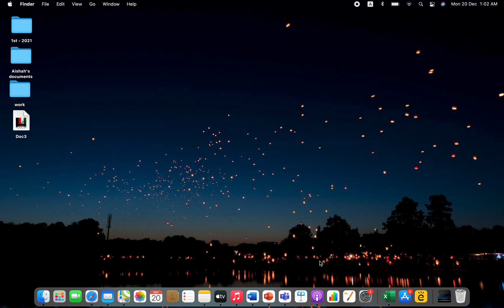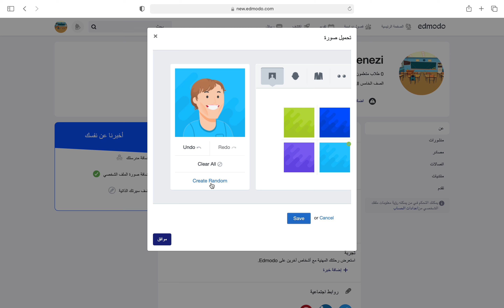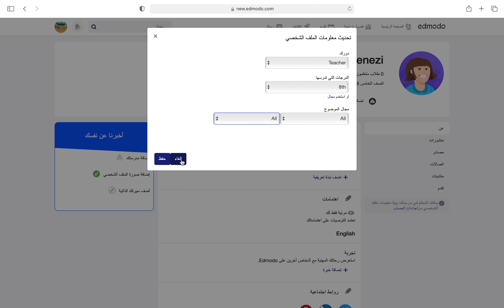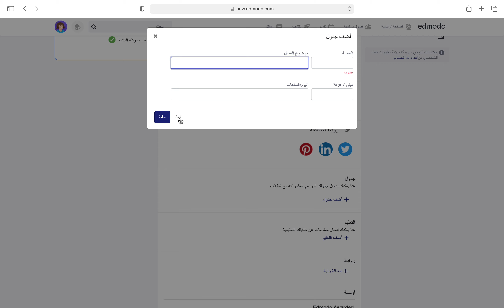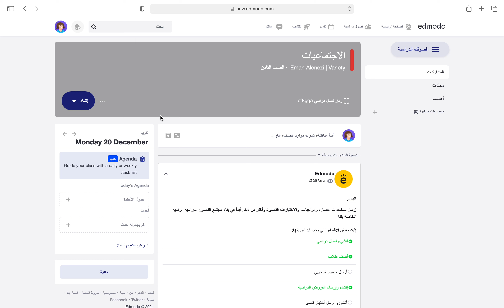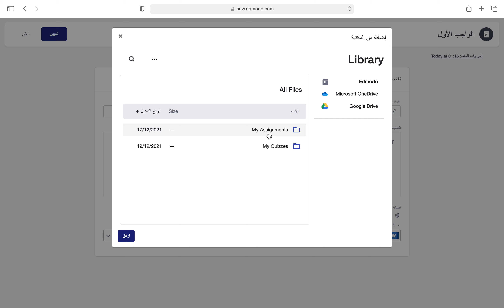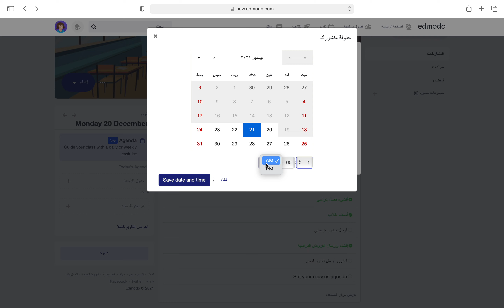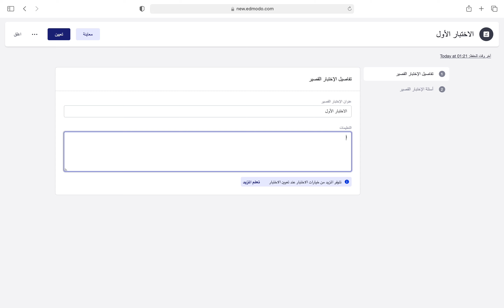Edmodo: Tutorial 15, Part 01